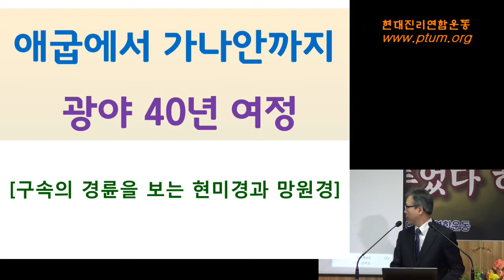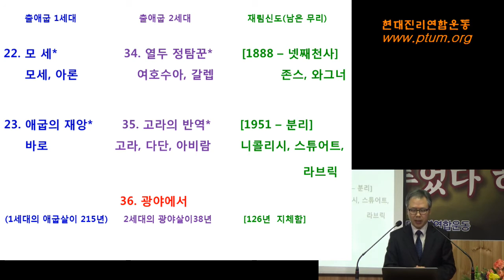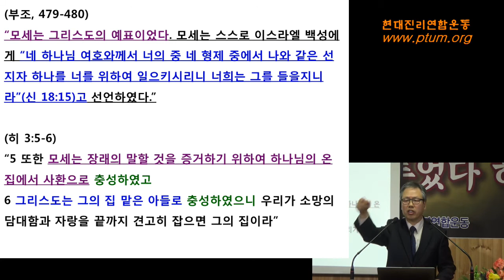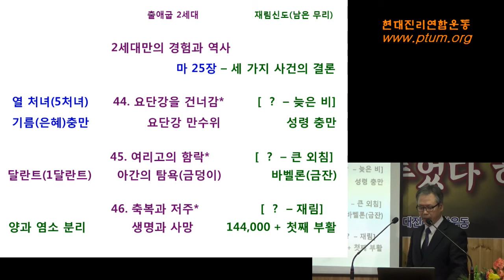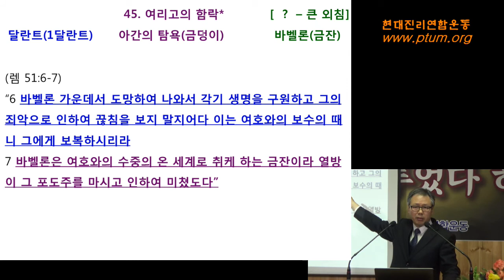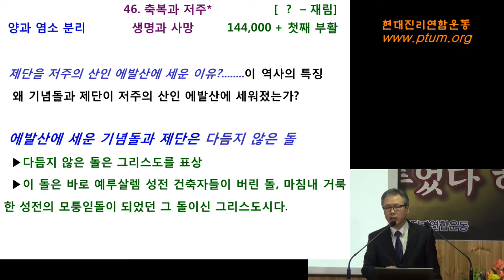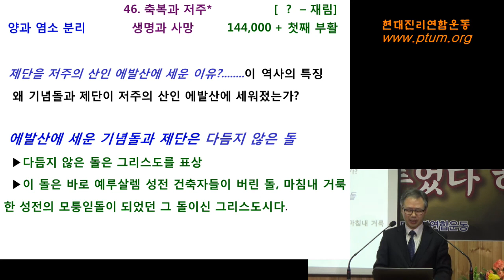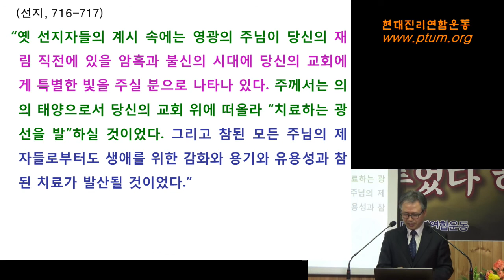구속의 경륜을 보는 현미경과 망원경 . 강덕중